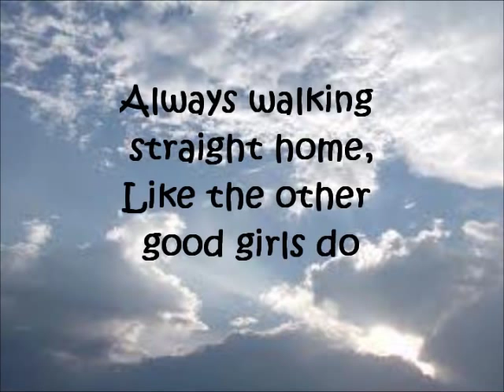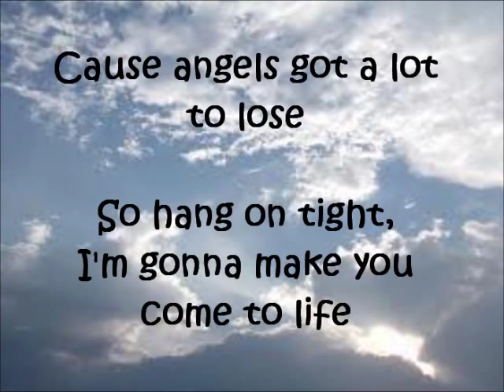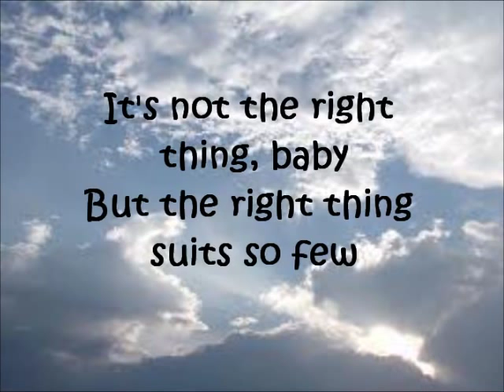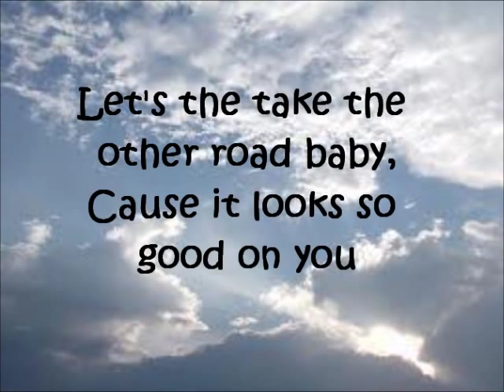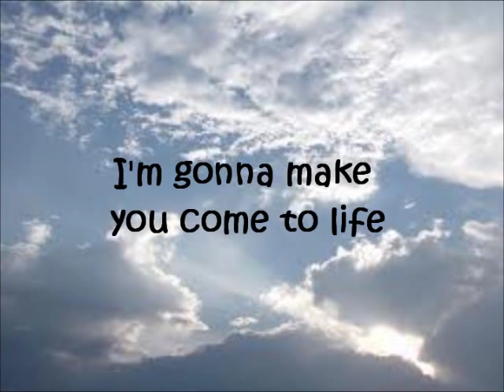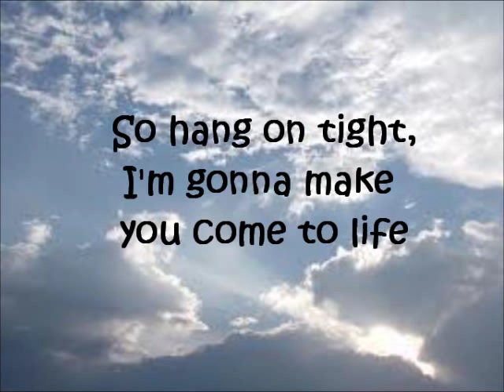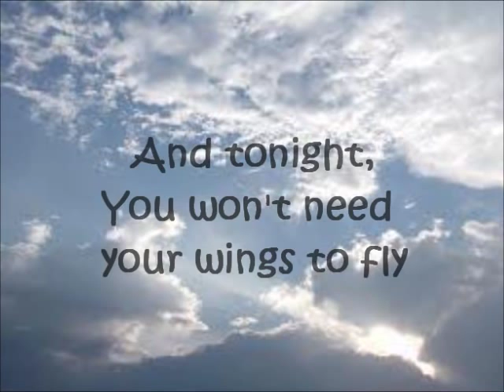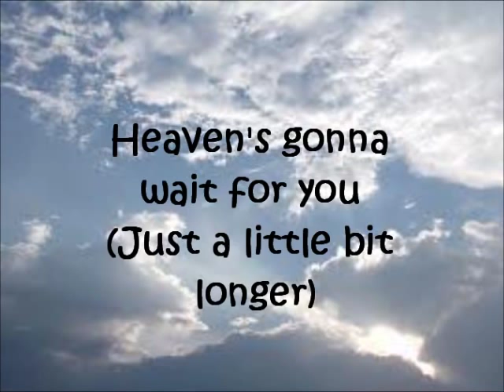Heaven's Gonna Wait - Hedley (Lyrics)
New song from Hedley's new album Storms